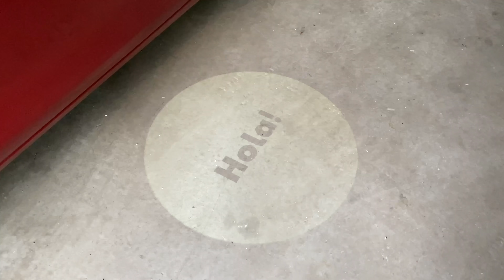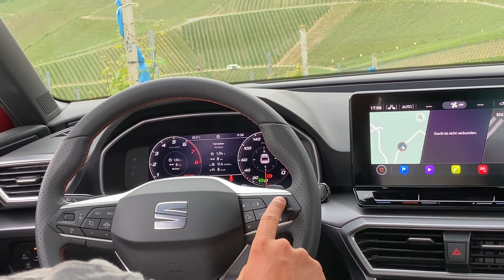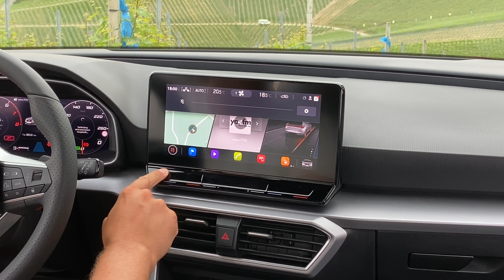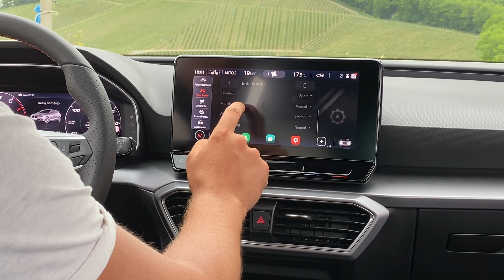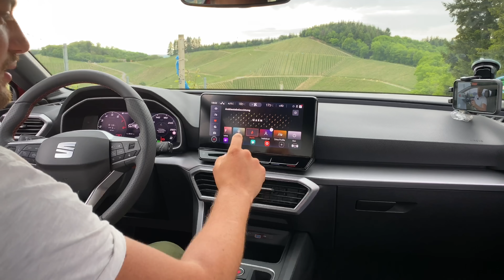2020 Seat Leon FR 1.5 eTSI (150 PS) 🇪🇸 Fahrbericht | Full Review | Test-Drive | Details | Motor 🏁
Den Seat Leon gibt’s nun endlich auch in vierter Generation (Modelljahr 2020/2021). Für ALLE Infos zum neuen sportlichen Teilnehmer der Kompakt-Klasse und VW Golf Konkurrenten aus Spanien 🇪🇸 - Schaut JETZT rein! 🏁

In aller Kürze:

Der Seat Leon will in der Volkswagen-Familie der Kompakte sein, der ein bisschen jünger, cooler, sportlicher ist. Ab jetzt steht er in vierter Generation (KL 2020/2021) als Fünftürer und als Kombi beim Händler. Der Dreitürer entfällt!

Golf 8, Skoda Octavia, Audi A3 und jetzt der Leon basieren auf weiterwickelten Version des Modularen Querbaukastens MQB evo. Optisch erinnert die Front um den schmalen 6-eckigen Grill und nach hinten versetzte Scheinwerfer (LED Serie) an den Seat Tarraco und Cupra Formentor.

Die Sahneseite ist allerdings das Heck um das Infinite Light. Ein durchgängiges Leuchtenband inklusive dynamischer Blinkern und Lichtinszenierung beim Aufschließen. In der Basis sind Rückleuchten mit einem Reflektor verbunden, ähnlich wie beim Tarraco. Neu ist auch der Leon-Schriftzug unter dem Seat Logo.

Innen ist der Leon rundum erneuert, aufgeräumt, minimalistisch, kommt mit ganz wenigen Knöpfe und Tasten aus. Der Leon soll außerdem das erstes voll vernetzte Auto der Marke sein. Optional kommt ein 10,25 Zoll großes digitales Kombiinstrument und ein 10- Zoll Touchscreen mit Navi, Android Auto und kabellosem Apple Carplay (740 Euro) in den neuen Seat.

Ist er der schönere Golf? Jedenfalls bestimmt eine frischere Alternative mit moderner Connectivity mit breiter Motorenpalette. Von Benziner, Dieseln, Mildhybriden, Plug-in Hybriden bis zu einer Erdgas Variante ist alles im Leon zu finden. Einzig ein e-Abtrieb fehlt im Spanier. Preislich startet der Seat Leon mit 1.0 TSI und 90 PS bei 21.560 Euro.
Wir haben den Seat Leon im Test!

Unser Modell:

Wir durften den Kompakten mit dem 1.5 Liter Vierzylinder Benziner „1.5 eTSI ACT“ mit Mildhybridisierung (48 Volt Boardnetz und Riemenstarter-Generator), 150 PS und 250 Newtonmeter maximales Drehmoment fahren. Er ist über Front und 7-Gang Doppelkupplungsgetriebe „7-Gang DSG“ angetrieben. Beschleunigt in 8,4 Sekunden auf 100 km/h.  Leistet vMax 221 km/h Spitze und hat einen Normverbrauch von 5,8 bis 6,1 Liter auf 100 Kilometer.

Technische Daten - (2020) Seat Leon FR 1.5 eTSI ACT 7-Gang DSG

Karosserie: Fünftürer, Kompaktklasse
Länge: 4,37 Meter
Breite: 1,80 Meter
Höhe: 1,44 Meter
Radstand: 2,69 Meter
Kofferraumvolumen: 380 bis 1300 Liter
Motor: 1,5 eTSI 1,5-Liter-Turbo-Benziner mit Mild-Hybrid
Leistung 110 kW/150 PS
maximales Drehmoment: 250 Nm bei 1.500 – 3.500 U/min
Antrieb: Frontantrieb, DSG
Beschleunigung: 0-100 km/h: 8,4 s (Sportstourer 8,7 s)
Vmax: 221 km/h
Normverbrauch: 5,8 - 6,1 Liter/100 Kilometer
CO2-Ausstoß: 132 – 139 g/km, Abgasnorm: Euro 6 DG
Grundpreis: 21.560 Euro
Preis Testwagen: 36.060 Euro
Wettbewerber/Konkurrenten: VW Golf 8, Skoda Octavia Ford Focus, Opel Astra, 1er BMW, Mazda3, Toyota Corolla

Zur Ausstattung:

Alles der Serienausstattung mit dem 1.5 eTSI bei der Variante „FR“ und DSG (29.790 Euro) in der Lackierung „Desire Rot“ (920 Euro).

Serienausstattung:

Sportfahrwerk "FR" - Türeinstiegsleisten vorne - Virtual Cockpit - Sport-Komfortsitze vorn - Heckleuchten in LED-Technologie mit Infinite Light - Dynamisches LED- Lichtband am Heck - SEAT Drive Profile - Seitenscheiben hinten dunkel getönt - Lendenwirbelstütze - Ultraschall-Einparkhilfe, hinten - Climatronic - 4 Leichtmetallräder "Dynamic II" 7J x 17"

Sonderausstattung:

Smart Ambient Light, Reserverad als Notrad, Connectivity Box im Ablagefach der Mittelkonsole inkl. Wireless Charger
Winter-Paket, bestehend aus Lenkradheizung, beheizbaren Scheibenwaschdüsen- sowie Vordersitzen
Kessy Advanced; Schlüsselloses Schließ- und Öffnungssystem, Rückfahrkamera, Dynamic-Paket, bestehend aus: Adaptive Fahrwerksregelung DCC, Progressivlen- kung, Sport-HMI, für FR
Parklenkassistent mit Einparkhilfe vorn,
Dachhimmel in schwarz, 4 Leichtmetallräder "Performance I" 7,5J x 18" , Reifen 225/40 R 18, Wireless Full Link Connectivity inkl. Android AutoTM und Apple CarPlay®️, Licht-und-Sicht-Paket, Coming-Home und Leaving- Home Funktion Navigationssystem inkl.10" Display und 3D, Sprachsteuerung & MAPCARE, Voll-LED-Scheinwerfer, Style
Fahrassistenz-Paket L für Navigationssystem.

News, Tests, Fahrberichte und alles rund ums Auto findet ihr